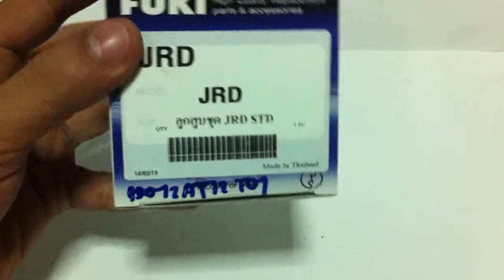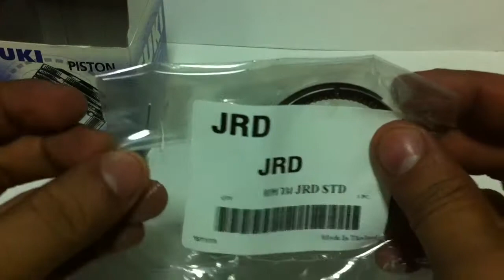รีวิว ลูก JRD STD PISTON KIT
Review JRD STD PISTON KIT
ลูกสูบ JRD ไซด์ สแตนดาส
ลูกJRD มาพร้อม แหวนลูกสูบ สลักสูบ กิ๊บสลักสูบ
สลักสูบJRD ขนาด  15 มิล
ลูกสูบ JRD  ขนาด   52.5 มิล